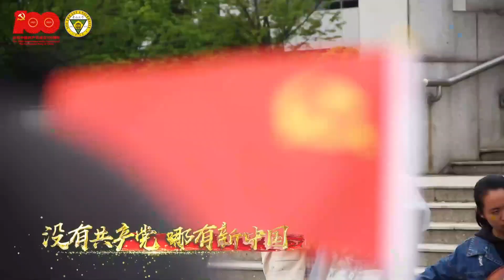东南大学：在灿烂阳光下︱Southeast University, China